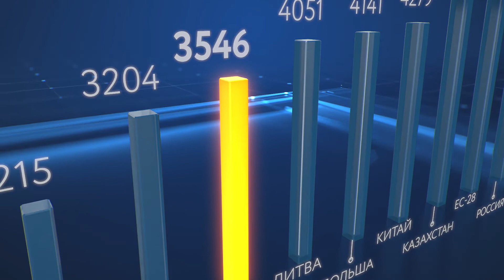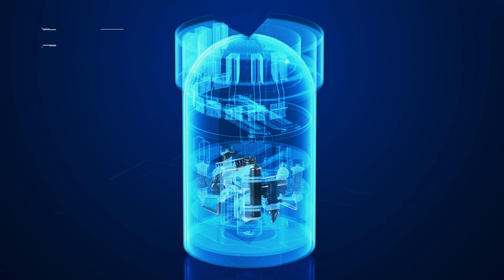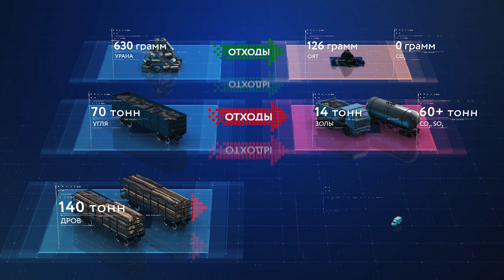Белорусская АЭС. Первая атомная электростанция Беларуси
Ролик о первой АЭС Республики Беларусь, сделанный по заказу компании "Атомстройэкспорт" к физическому пуску станции.